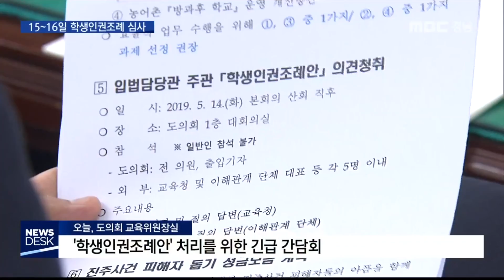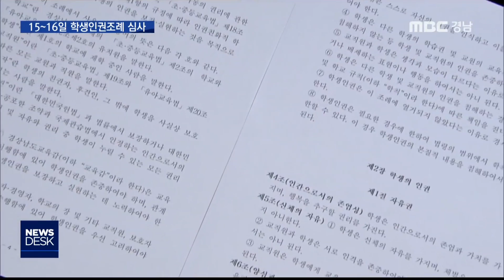학생인권조례 처리 시동... 15~16일 심사 [MBC경남 뉴스데스크] 190509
학생인권조례 처리 시동... 15~16일 심사 _박종웅기자
MBC경남 박종웅기자